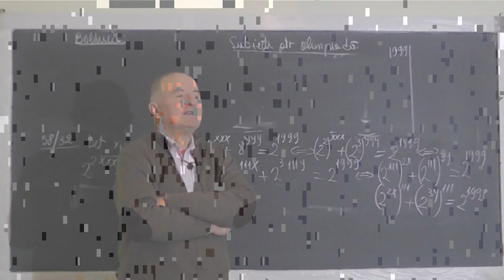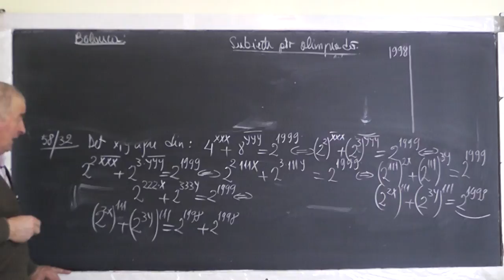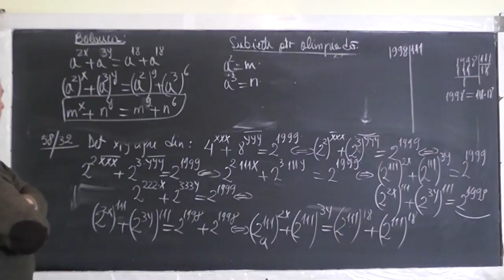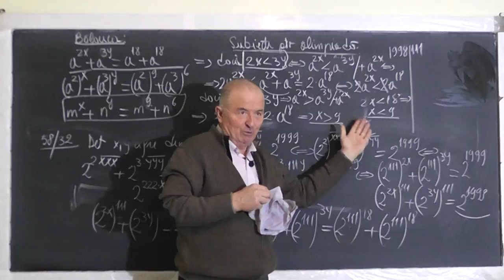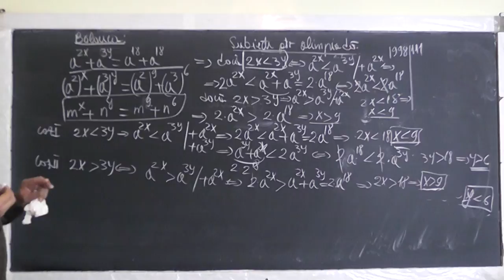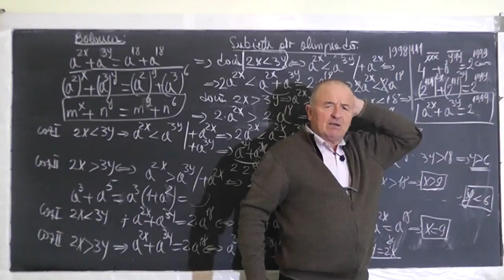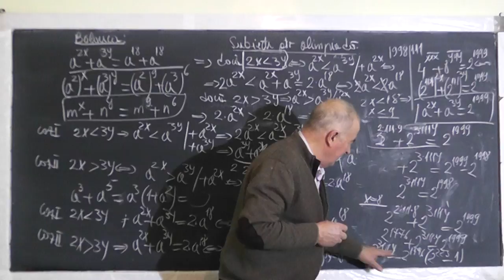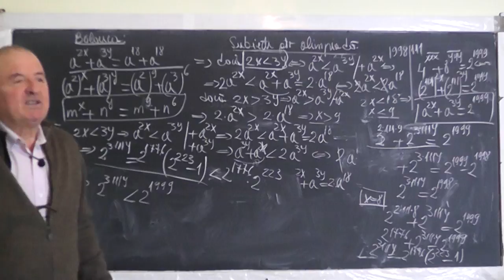2/2 Lectia 1339 - Pregatire pt. Olimpiada - Rezolvam probleme din culegerea Balauca - Clasa 5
Aceste lectii sunt SUSTINUTE de VOI si daca va sunt utile, as aprecia un Like, Share, Comment - In aceasta lectie de matematica pe care o puteti vedea in direct si pe facem pregatire pentru Olimpiada de matematica la clasa a V-a, abordand subiecte din Culegerea de matematica - Balauca. Din cuprins: Puteri, Numere naturale consecutive, Numere prime, Factor comun.
- VIDEO MATEMATICA cu Proful Online sau cautati pe Google: profu online Ioan Ursu